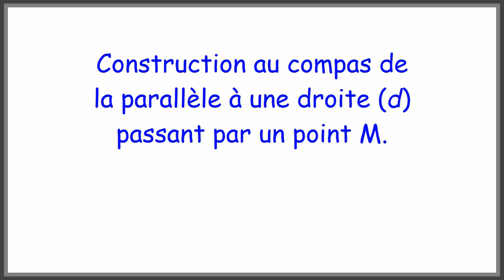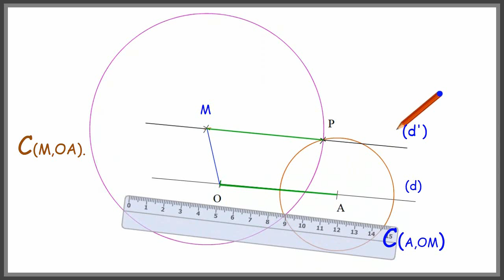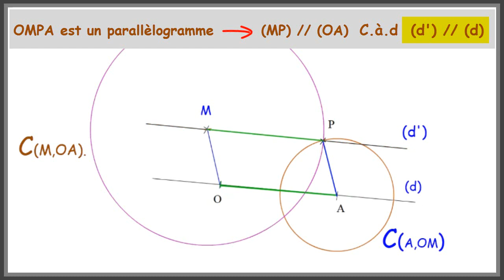Comment tracer au compas la parallèle à une droite (d) passant par un point donné..